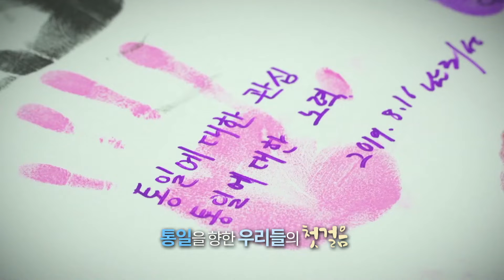DMZ 통일캠프 - 인트로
2019년 8월 15일 부터 17일까지 2박 3일간 강원도 세계잼버리 수련장에서 진행된
제 1회 DMZ 청소년 통일캠프 평화토론대회 이모저모 입니다.